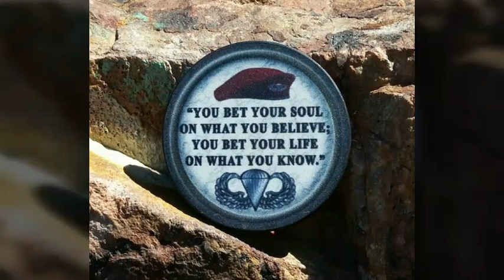SEARCH & RECOGNITION - GREEN KNIGHTS MEMBER PROFILE - PUNISHER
This is a new facet of our Search &  Recognition missions - a Member Profile from our very own Green Knights,  Chapter 28! Congratulations to Punisher who will receive his custom Punisher key fob!